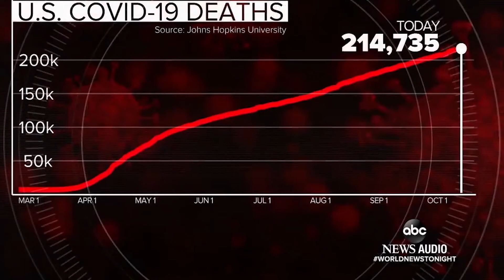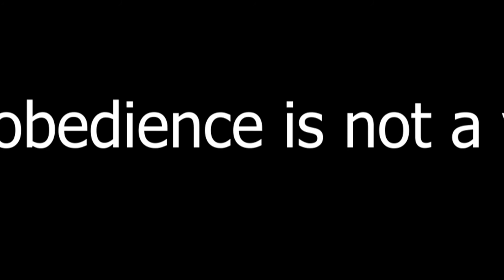CoViD Is A Cover: The Biggest Power Grab In World History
A lie can travel halfway around the world while the truth is still putting on its shoes